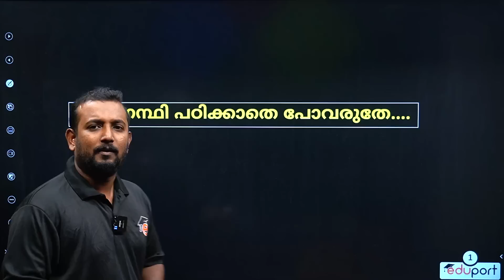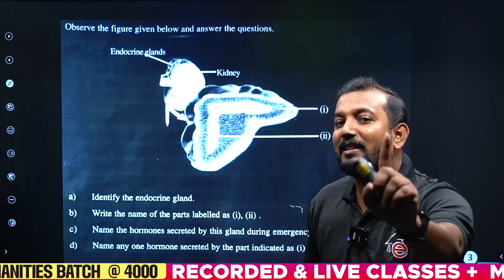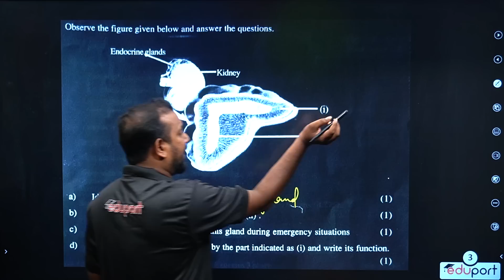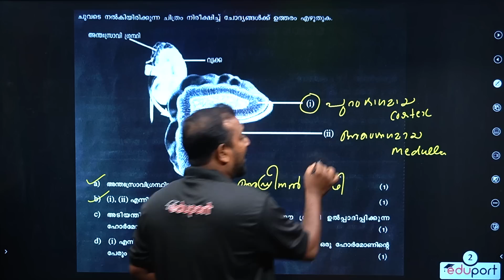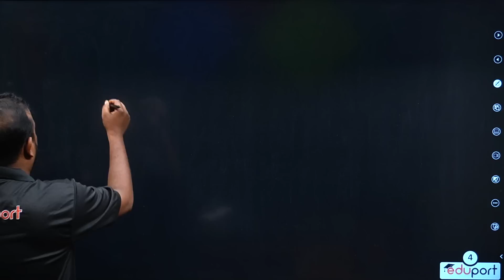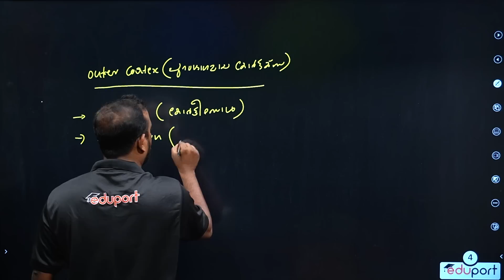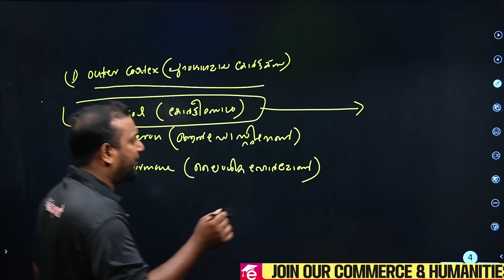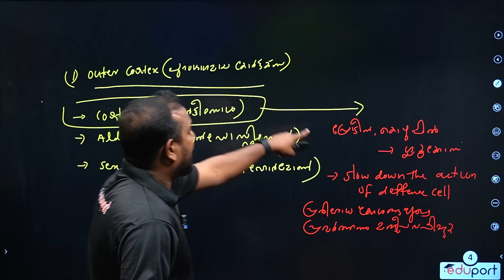SSLC Biology Sure Question - 4 മാർക്ക് ഉറപ്പിക്കാം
Welcome to our dedicated platform, crafted to support your SSLC Biology exam preparation for the upcoming Onam Exam. We offer crucial insights, practice questions, and effective study techniques to ensure you are fully prepared for success. Embrace this transformative learning experience as we guide you through SSLC Biology, enabling you to confidently demonstrate your language proficiency in the Onam Exam.

Discover a wide range of subjects tailored for SSLC students. Our platform provides comprehensive resources in English, Hindi, Mathematics, Biology, Physics, Chemistry, Social Science, and more, all available in Malayalam. With our thoughtfully curated materials, you will find invaluable assistance for your studies, ensuring thorough preparation for your SSLC examinations. From language arts to the sciences, our platform serves as your educational companion, directing you towards excellence. Welcome this transformative learning experience as we empower you to navigate your SSLC studies with confidence and proficiency